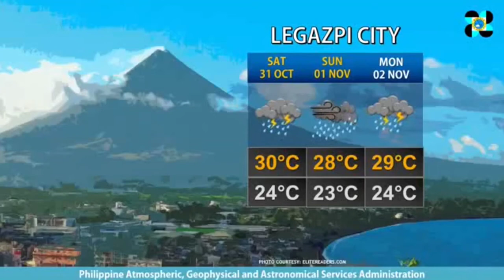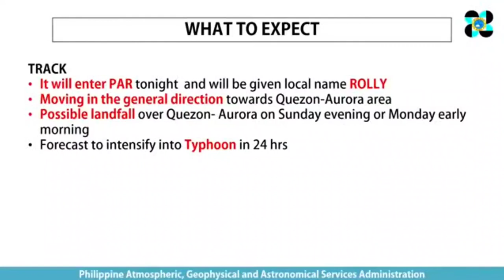WEATHER UPDATE OCTOBER 29,2020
Bagyong ROLLY
Weather update